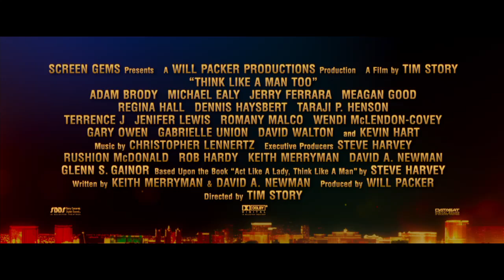Think Like A Man Too official movie trailer (2014) Steve Harvey Comedy Film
Attend free movie screenings @txtMovieClub | RSVP now to upcoming special advance movie screenings in your area

In the highly anticipated sequel, which was inspired by Steve Harvey's best-selling book Act Like a Lady, Think Like A Man, all the couples are back for a wedding in Las Vegas. But plans for a romantic weekend go awry when their various misadventures get them into some compromising situations that threaten to derail the big event.

About txtMovieClub
Learn how to attend free advance movie screenings, read honest movie reviews from real members, watch celebrity interviews and features, and share passes and rsvp codes for movie screenings in your area - all at txtMovieClub.com. Membership is free, sign up now